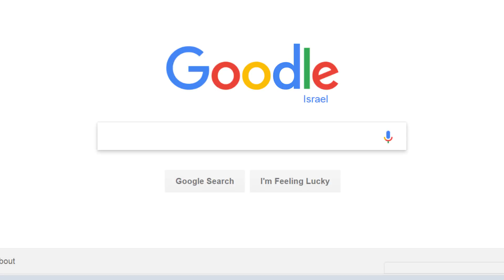בואו ליום הפתוח באוניברסיטת אריאל - יום שישי 25.5 09:00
אנחנו מזמינים אותך להגיע ליום הפתוח ולעשות את הצעד הראשון בדרך ללימודים.
זו ההזדמנות שלך להתייעץ עם ראשי המחלקות, לשמוע על מסלולי הלימוד המגוונים, לעבור הכוונה לימודית ותעסוקתית, לחוות את חיי הקמפוס והכי חשוב, להירשם ללימודים.